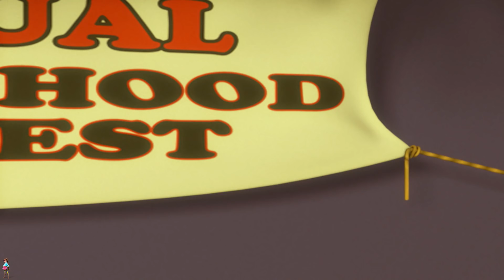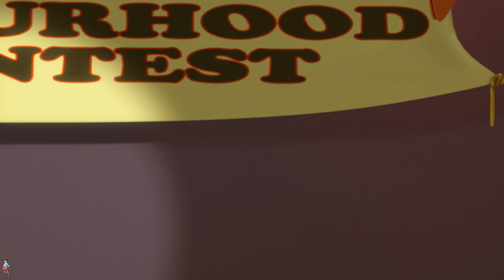Cartoon For Kids | Poor Little Cat | Super Abby | Chotoonz WonderGirl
watch this fun and adventure filled cartoon for children from Super Abby